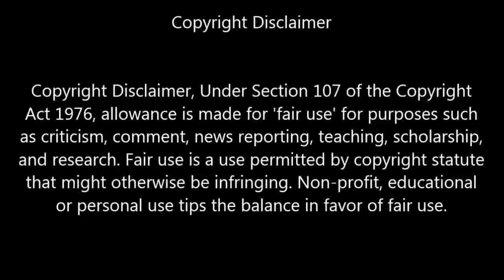Marisa de Lille - Romance te Puedo Dar